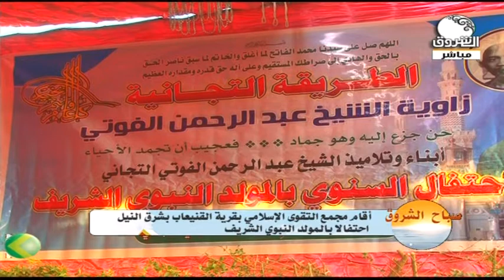صباح الشروق | مجمع التقوى الاسلامي ـ الطريقة التجانية واحتفالات بالمولد النبوي الشريف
الشروق_ الفضائية
Ashorooq Tv
ـــــــــــــــــــــــــــــــــــــــــــــــــــــــــــــ